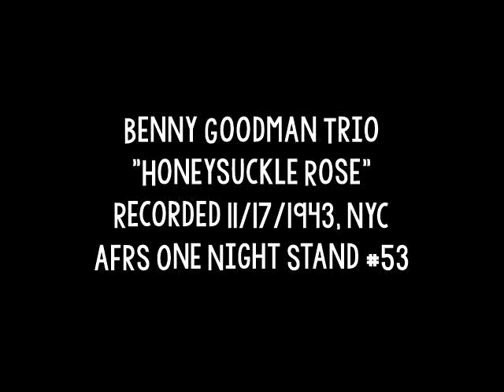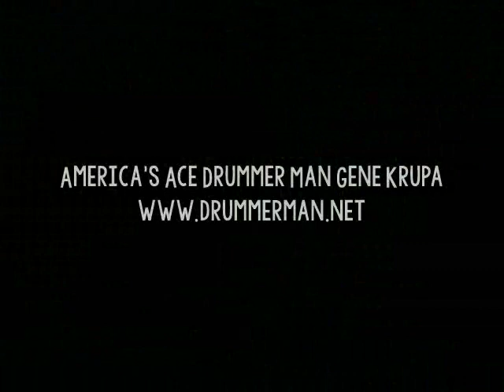Benny Goodman Trio 11/17/1943 "Honeysuckle Rose" Gene Krupa, Jess Stacy - AFRS NYC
Recorded for AFRS One Night Stand #53 in NYC, November 17, 1943.